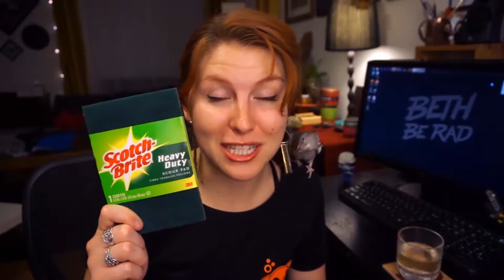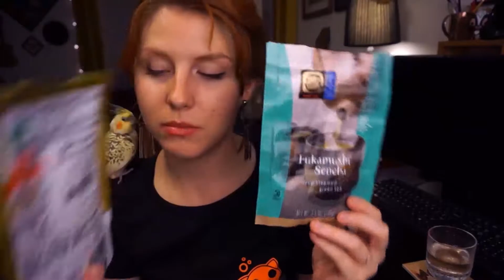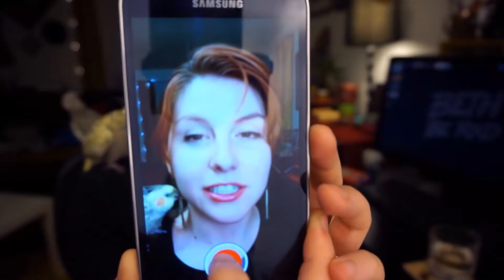August Favorites!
Listen to my interview on the podcast Silly Pancakes!

--x--

Add me on Steam - GingerBiscuit (look for my redheaded avatar)